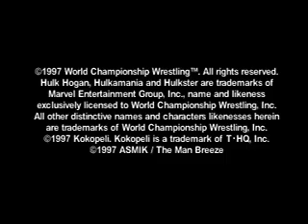WCW vs The World Gameplay Video 1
For more videos visit GamingRing.com Home of the Wrestling Game database.